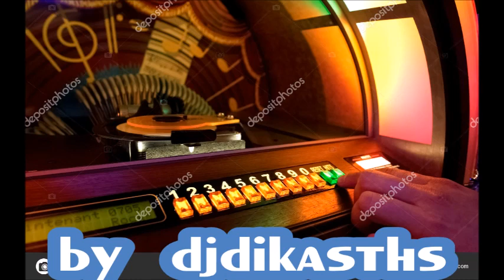ΒΙΟΛΑΝΤΗ ΚΡΙΣΤΙΑΝ ΠΑΛΙΟ ΛΑΙΚΟ 45 ΣΤΡ ~ Ο ΗΛΙΟΣ ΕΒΑΣΙΛΕΨΕ